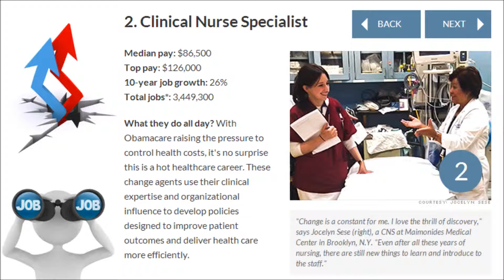Best Jobs in America Clinical Nurse Specialist